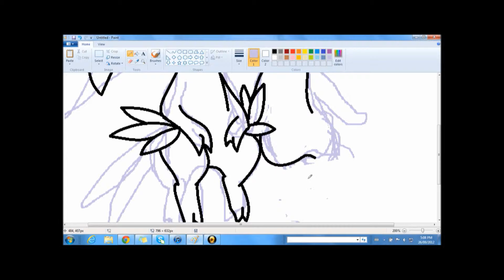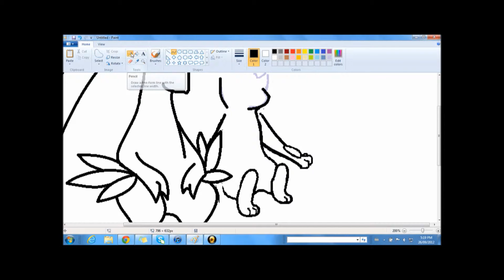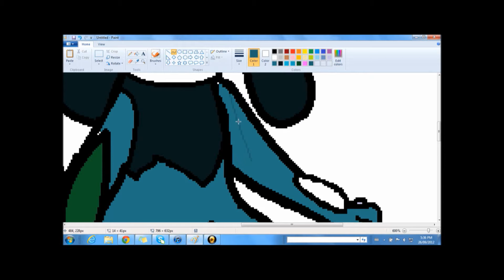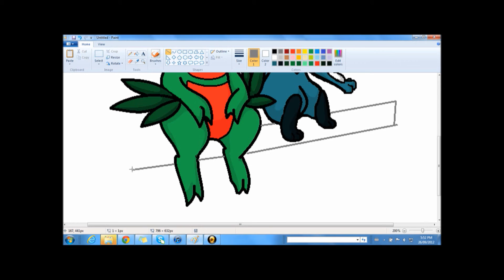grovyle and riolu speedpaint requested by-vashthestampedeify